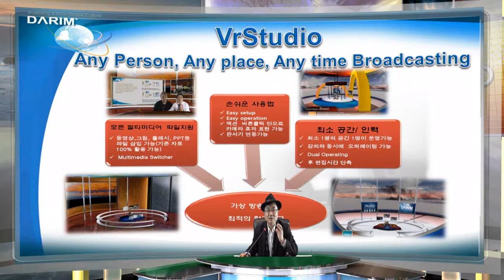만나 반가웠습니다.